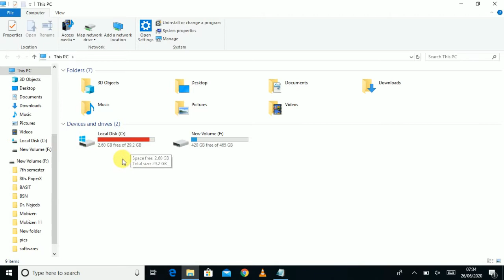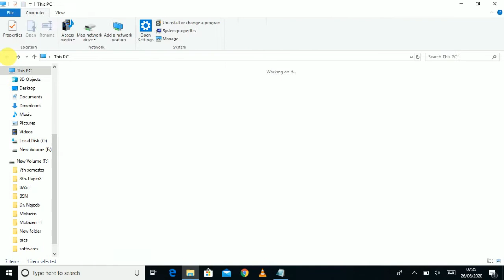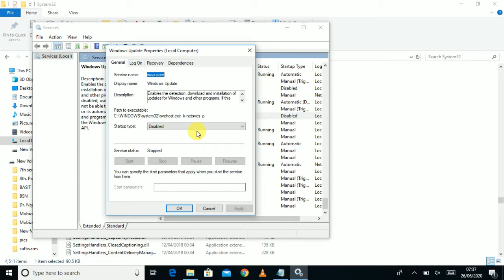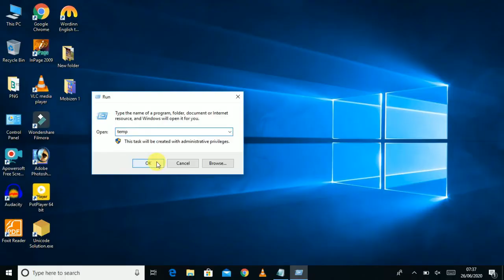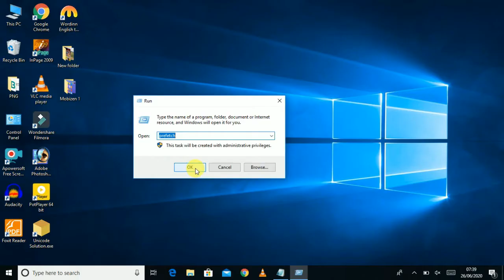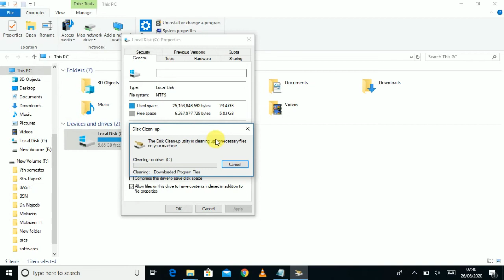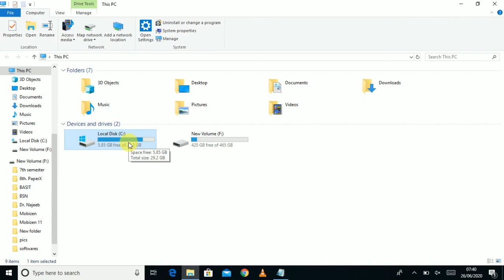How to Solve C Drive Full problem | How to Fix C Drive Full Problem on Windows 10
How to Solve C Drive Full problem